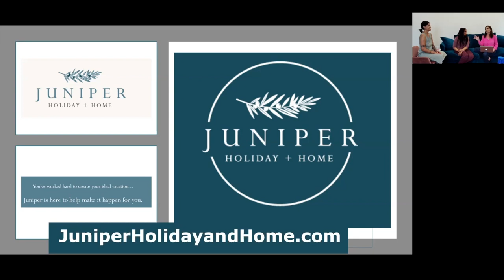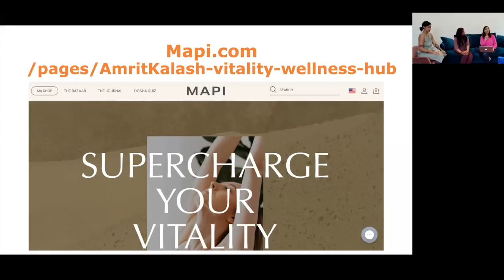Sunday Brunch Episode 1: “How to Rebound When You’re Feeling Sluggish & Lackluster” (at any age!)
“How to Rebound When You’re Feeling Sluggish & Lackluster” (at any age!)—with Your Hosts Shawn Diddy, PhD Candidate and Sankari Wegman, PhD plus special guest Maharishi Ayurveda Wellness Coach Amy Reyes.

Serving up fresh perspectives on the ancient science of Ayurvedic eating, herbs, and living—with special guests and YOUR questions.

Feeling creaky, sluggish, and uninspired? Got the midlife blahs?
Aging doesn’t have to be a time when you slow down and accumulate aches and pains.

You’ll learn:

How to spice things up—in the kitchen and elsewhere
What foods help you feel youthful and vital naturally
Why your microbiome matters when it comes to healthy aging
An easy daily regimen to detox ama (toxins) and build ojas (vitality)
Why exercise matters—get moving with yoga, walks, and more!